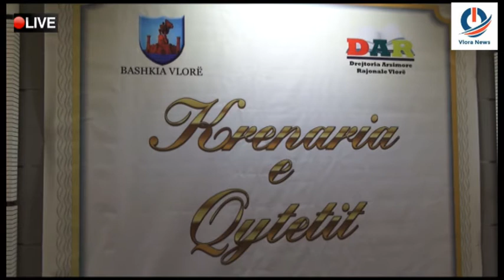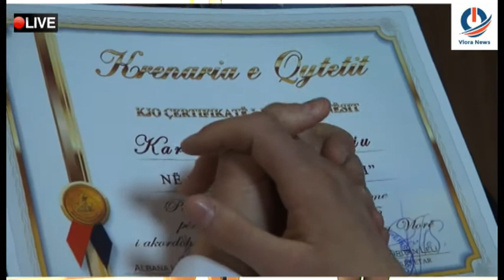KRENARIA E QYTETIT